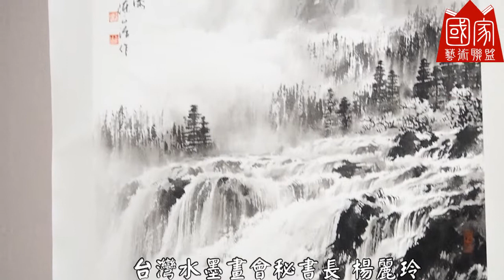台灣水墨畫會 作品導覽